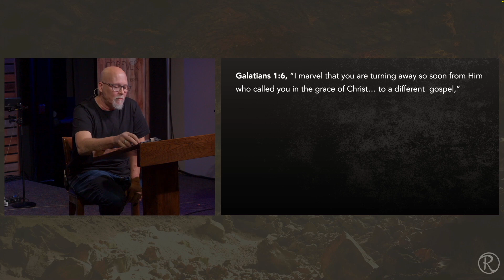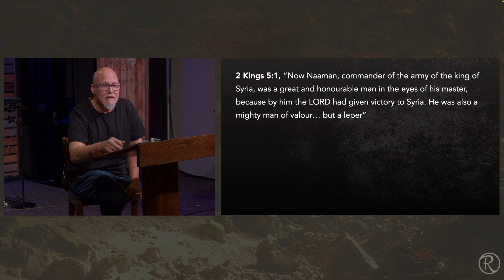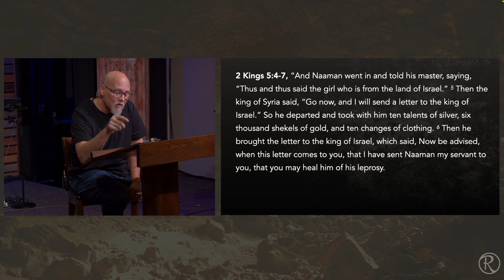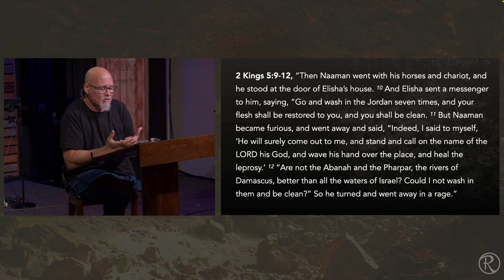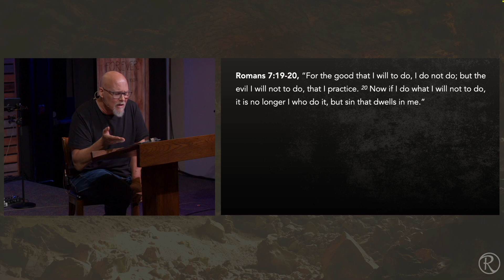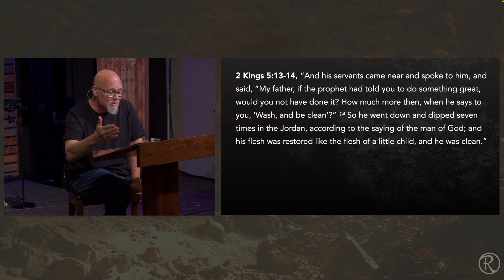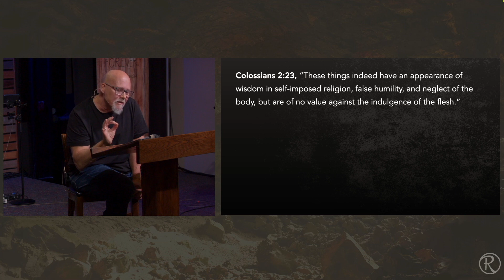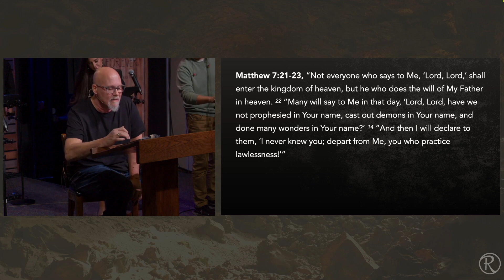Rob Lee: Religion Or Redemption| 2 Kings 5:1-14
Pastor Rob shares the importance of not putting our faith in religious rituals, but in the person Jesus Christ.

Chapter:
00:00 Introduction
02:26 Jesus is the Gospel
06:48 2 Kings 5.1
08:22 2 Kings 5.2-3
10:34 2 Kings 5.4-7
14:26 2 Kings 5.8
16:09 2 Kings 5.9-12
23:38 2 Kings 5.13-14
25:53 Jesus Does All The Work
31:51 The Gospel